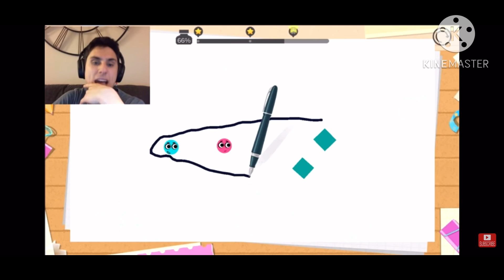The frustrated gamer out of context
If @TheFrustratedGamer comments, mark my words, I will make a part two.